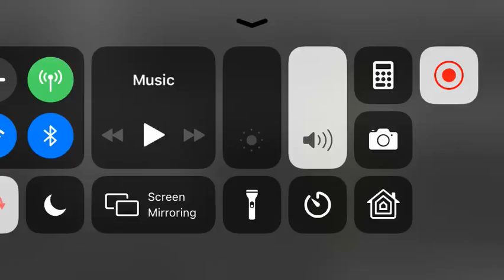Five Nights At Freddy's Part1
Heya PEEKABOO Five Nights At Freddy's is a game where you shut doors and don't get stuffed inside an animatronic suit cause you die so I hope you enjoy and get ready for some scares